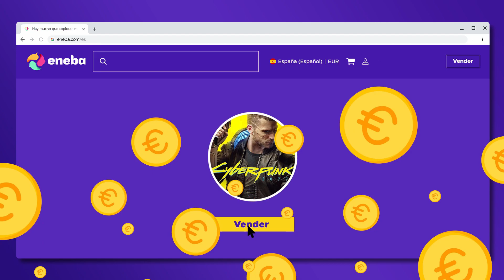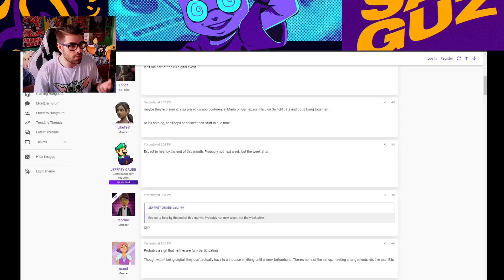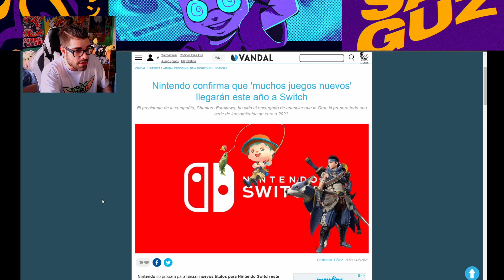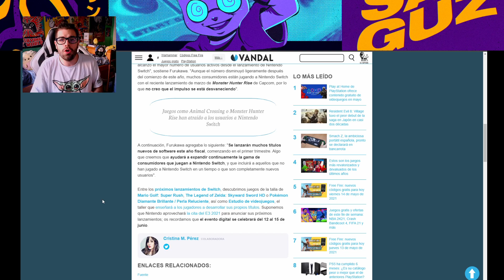NINTENDO tiene un BOMBAZO para NINTENDO SWITCH 🔥 su PLAN MAESTRO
NINTENDO tiene un BOMBAZO para SWITCH 🔥 E3 2021 y los JUEGOS más POSIBLES | Hola camaradas, soy Josanguz! Hoy hablamos de los planes de Nintendo para Nintendo Switch en 2021, tanto en el E3 2021 como sorpresas para estos dias... y una New Nintendo Switch?!